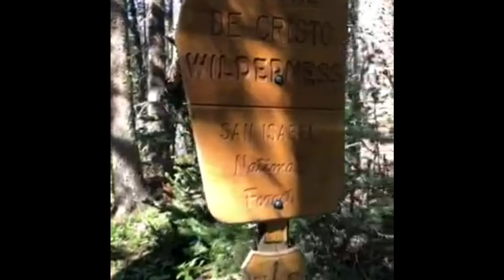12000' Cast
Another alpine lake exploration at 12000 feet high in the Colorado Rockies.  Two lakes, dry flies & streamers and 21 miles miles in a single day...what an experience.  Next time I'm bringing my hammock and camping, but it was great to see the quality of fish in such a spectacular setting.  I'll definitely be back for more!